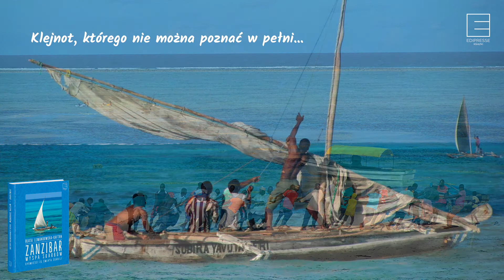Zanzibar - wyspa skarbów. Opowieści ze świata Suahili - Edipresse Książki Poleca